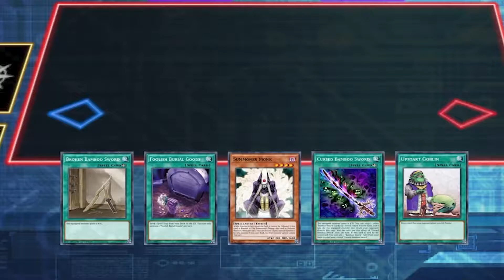melffy combo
100% win rate vs. my Altergeist deck

Master Duel ID: 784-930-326 (LongCT_)